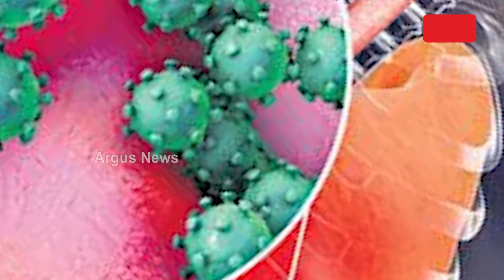India's First H3N2 Influenza Deaths, 1 Each In Haryana, Karnataka